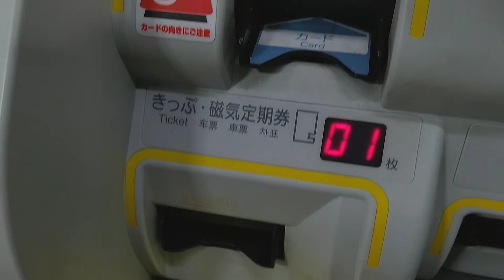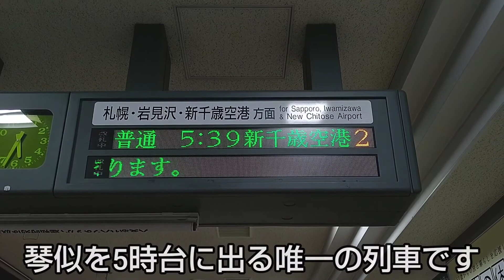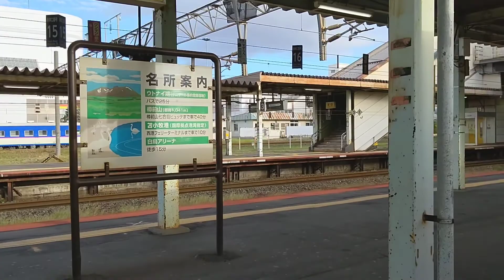散歩切符で行く！日高線路線バスの旅part1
番外編(うどんを食べる)
→準備中

part3(静内→鵡川)
→準備中

part4(鵡川→琴似)
→準備中

珍しく長めの動画になりますがお付き合いください()
いつも自動放送ばっかあげてる僕ですが、字幕実況動画を始めてみました。編集が大変ですが、多分続けます。
さてさて、日高編が始まりました。今回はスタートの琴似駅から静内駅までの動画です。最後まで楽しんでご覧ください！